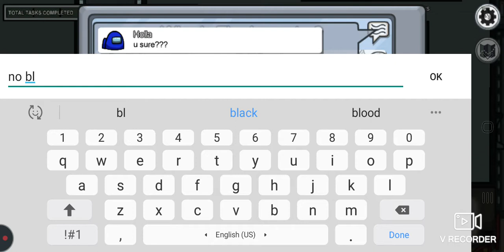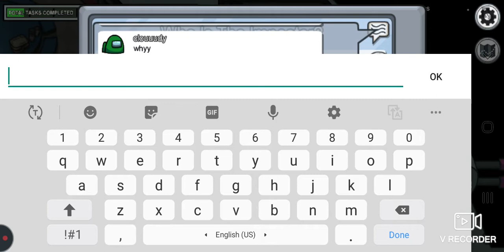LET'S PLAY AMONG US |TAPAA TAP GAMER